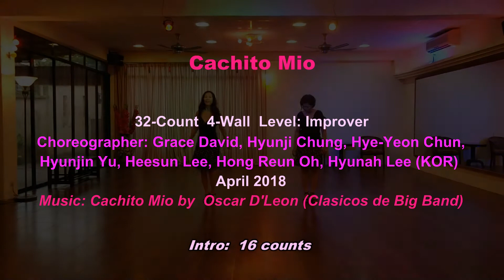Cachito Mio - Line dance (Demo)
Choreographer:
Grace David, Hyunji Chung, Hye-yeon Chun, Hyunjin Yu, Heesun Lee, Hong Reun Oh, Hyunah Lee (KOREA) April 2018